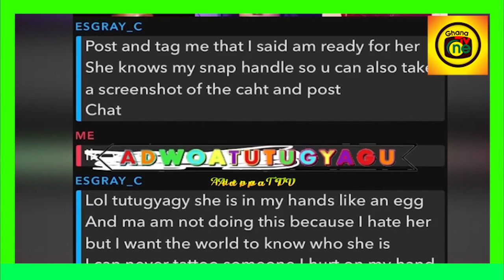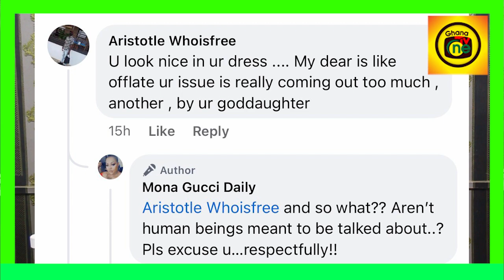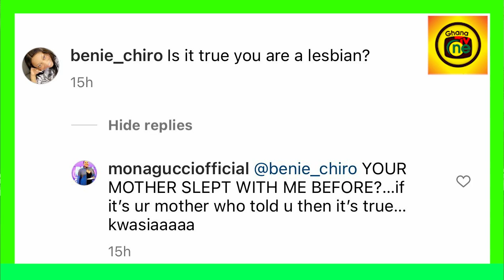Goddaughter ɛxposɛd Mona Gucci on their lɛsb!αn act & 3some In H0t Audio as she reply her